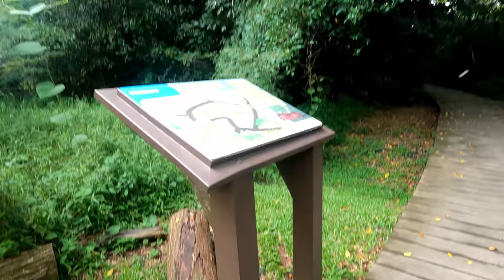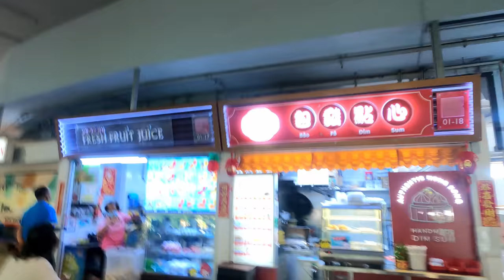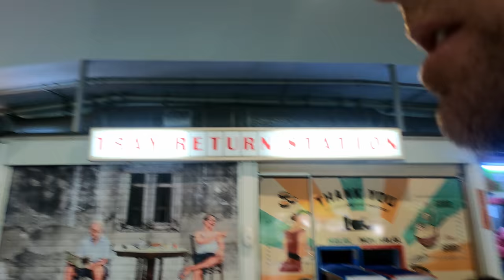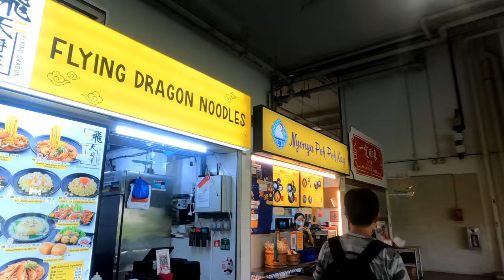🇸🇬 Singapore 11 hour layover. Lets explore outside and Changi airport.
I get to revisit Singapore

Support channel by letting me help you. Whether with travel or creating content. For more details follow this link

Podcast with two mates met in Korea called Four4manwon we discuss life in Korea, travel, lifestyle and city travel guides.